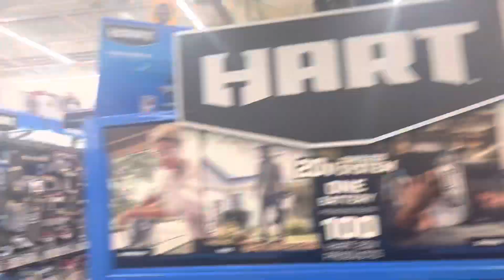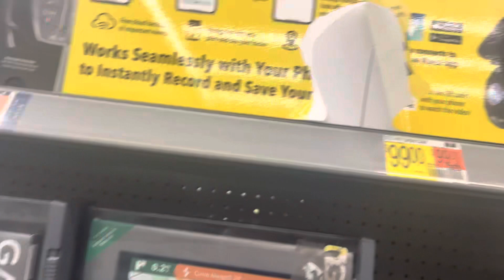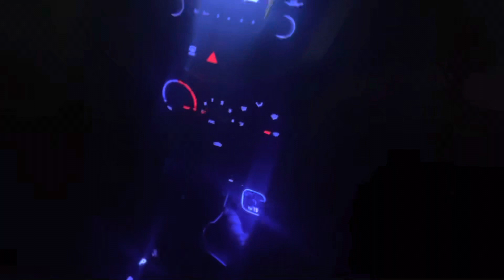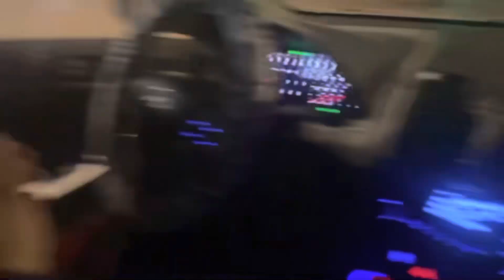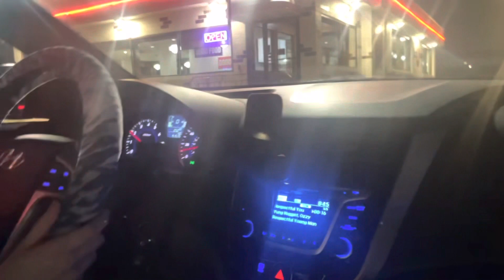Shenanigans at Walmart PT 2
Welcome back! 2 videos in a week that’s crazy. Thank you all for the support on the first video!